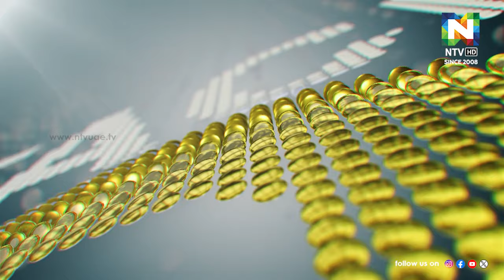FACE TO FACE | P HAREENDRANATH | HISTORIAN | NTV UAE